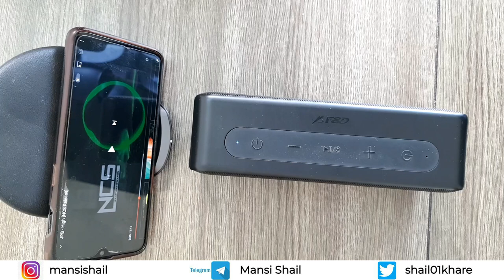F&D W26 Bluetooth Speaker Review | Best bluetooth speaker | Portable speaker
Product:
F&D W26 Portable BT Speaker

Other Recommendation
JBL Flip 5 by Harman Bluetooth Speaker with Upto 12 Hours Playtime, IPX7 Waterproof & PartyBoost (Without Mic, Black)

BL Charge 3 by Harman Portable Bluetooth Speaker with Upto 20 Hours Playtime

Sony SRS-XB12 Wireless Extra Bass Bluetooth Speaker with 16 Hours Battery Life

JBL GO Portable Wireless Bluetooth Speaker with Mic (Black)

boAt Stone 170 5W Bluetooth Speaker(Black)

boAt Stone Grenade 5W Bluetooth Speaker(Charcoal Black)

boAt Stone 650 10W Bluetooth Speaker(Navy Blue)

My Gears:
camera: Nikon D3500
Lights:
Microphone :
Photron STEDY PRO 550 Tripod
Wireless Camera Remote